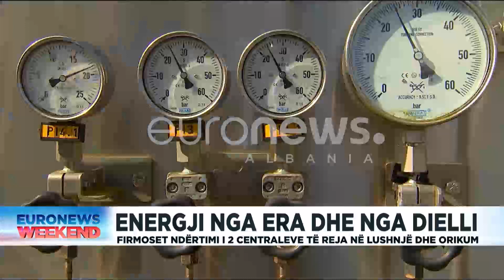Energji nga era dhe nga dielli! Firmoset ndërtimi i 2 centraleve të reja në Lushnje dhe Orikum